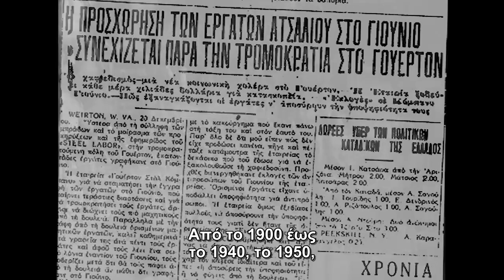Greek-American Radicals / Ταξισυνειδησία Trailer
Trailer for the documentary Greek American Radicals

Τρειλερ για το ντοκιμαντερ
Ταξισυνειδησία - η άγνωστη ιστορία του ελληνοαμερικανικού ριζοσπαστισμού